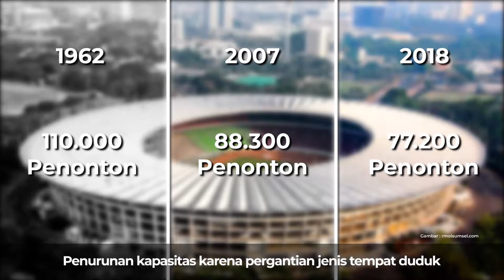Gelora Bung Karno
---Tahukah Kamu---

Saat ini Kawasan Gelora Bung Karno berdiri berbagai macam fasilitas untuk kegiatan olahraga sebanyak 36 Venues, Politik, Bisnis, Rekreasi dan Pariwisata.  Fungsi lain Kawasan Gelora Bung Karno adalah memiliki 84% Kawasan Terbuka Hijau yang merupakan daerah resapan air dengan lingkungan hijau seluas 67,5% yang masih terdapat kelestarian aneka pepohonan langka yang besar dan rindang yang merupakan hutan kota juga sebagai tempat bermukimnya 22 jenis burung liar yang senantiasa berkicau sepanjang hari menambah suasana asri di kawasan ini.

Selain itu juga telah dilakukan penataan secara terpadu dan menyeluruh pada Kawasan Gelora Bung Karno yaitu dengan dibangunnya plaza, gerbang, air mancur dan pedestrian yang tidak lain adalah untuk meningkatkan penampilan serta kenyamanan bagi masyarakat pengguna yang berkunjung di Kawasan Gelora Bung Karno.